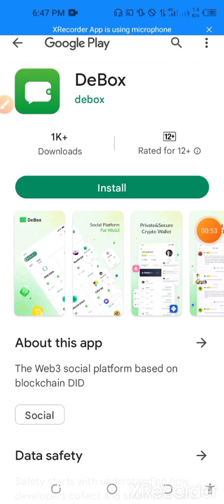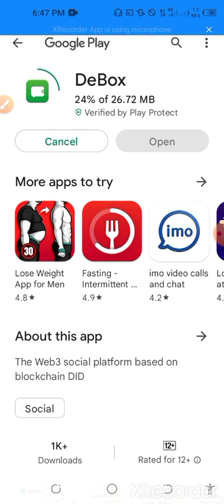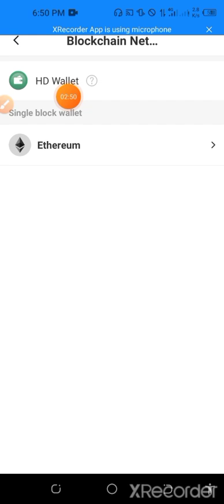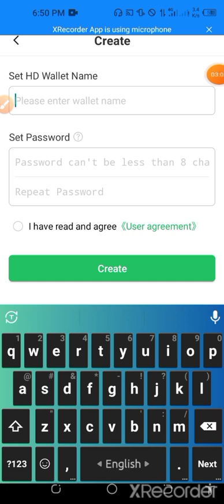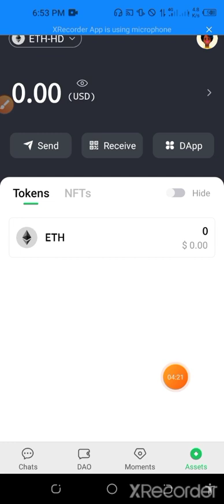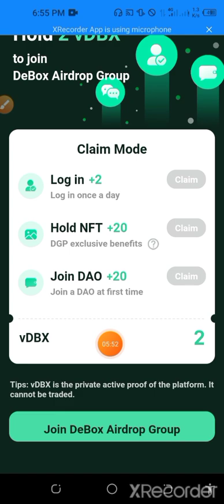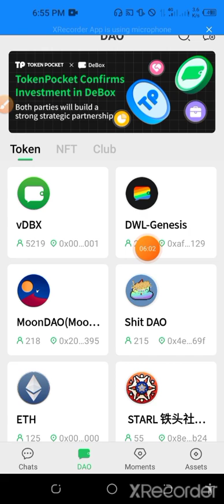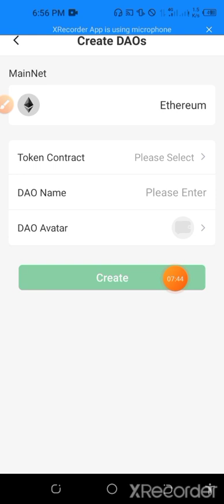DEBOX Wallet 10$ Profit 😱😱 Don't Miss 👉 Viral Offer Join Fast And Claim 10$ Free 💥 All Users Join 🙏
Welcome New Video Like Plesse

😱 Airdrop থেকে এরকম ইনকাম করতে Join করুন Teligram Channel টিতে ✍️

💰আপনি Online এ নতুন হলে এই ভিডিও দেখে নিন ✔️ Airdrop এ কাজ করুন ✍️

🩸🩸 ১০০% ইনকাম করুন মোবাইল দিয়ে বিস্তারিত আমাদের টেলিগ্রাম চ্যানেল